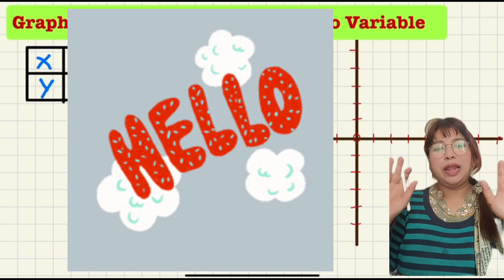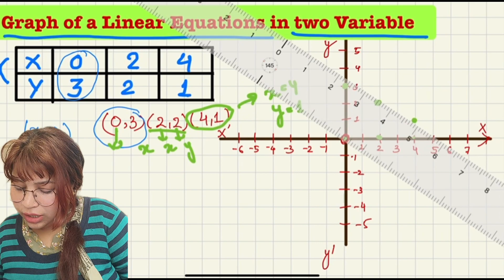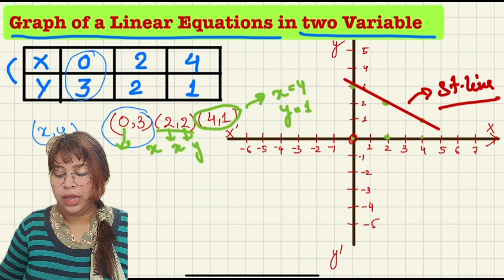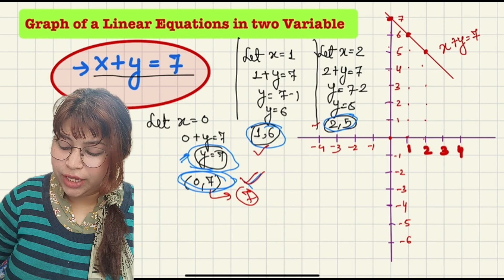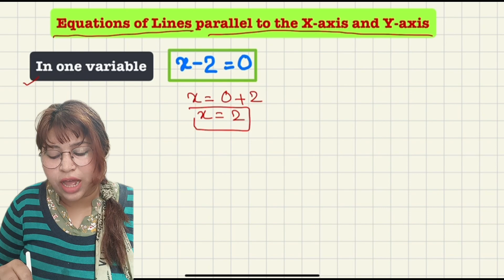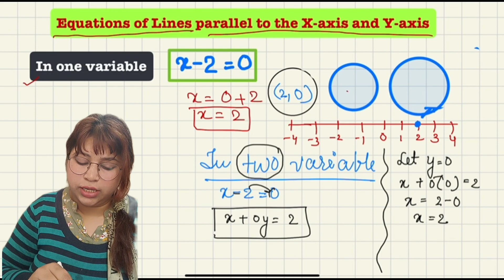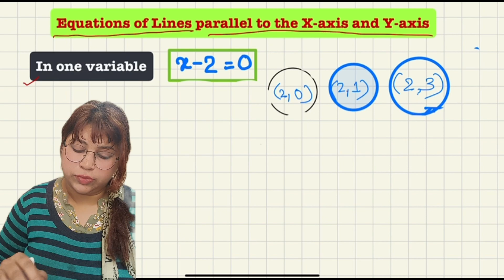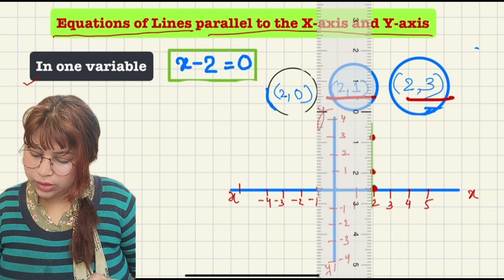Class 9 Maths | Chapter 4 | Introduction Part 2 | Linear Equation in Two Variables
Linear Equation in Two Variables | Chapter 4
In this session, I will be giving an introduction to the chapter "Linear Equation in Two Variables".